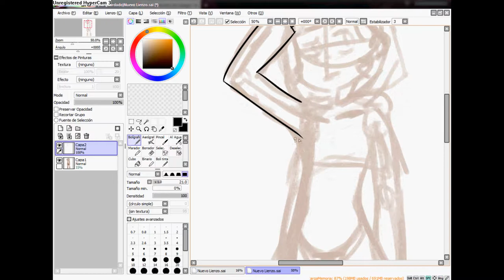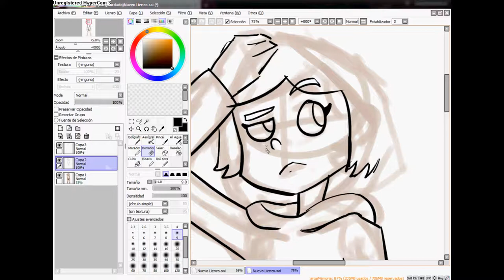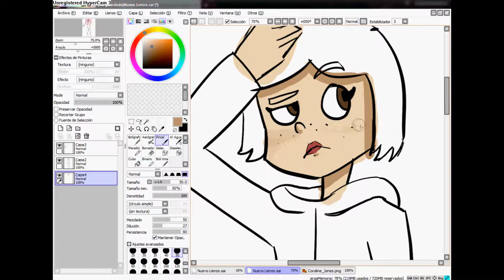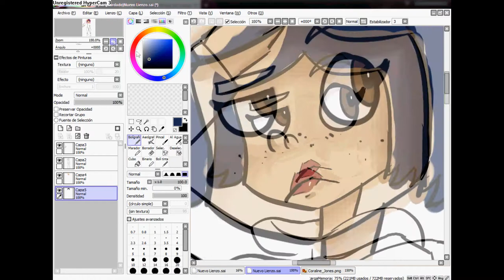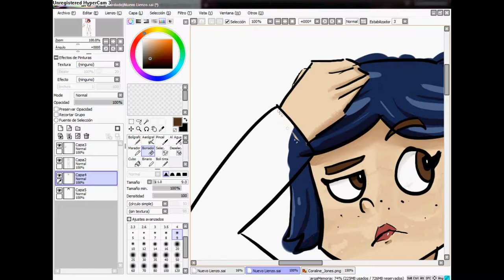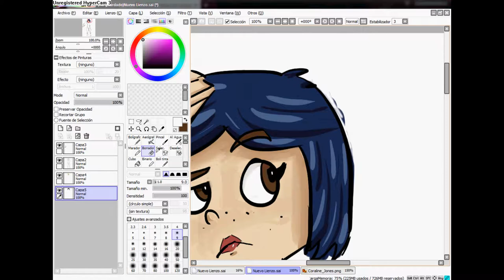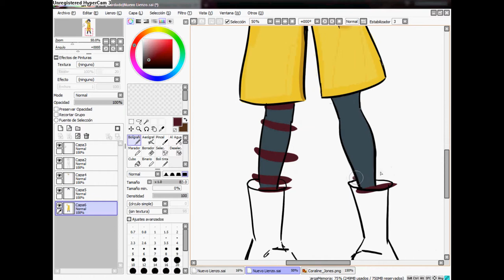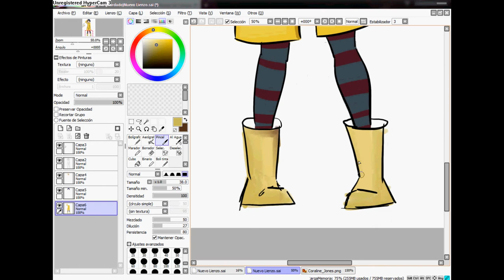Coraline Jones - Speedpainr by Jader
Wow por que estas leyendo la descripcion?, bueno da igual quiero decirte que te agradeceria que compartieras mi video con tus amigos.

1: Dreaming- Coraline Soundtrack

2: Sirens of the Sea- Coraline Soundtrack

3: Coraline Soundtrack End Credits

4: Wybie- Coraline Soundtrack

5: Coraline  Soundtrack Song- Exploration

sin nada mas que decir Gracias por Leer!